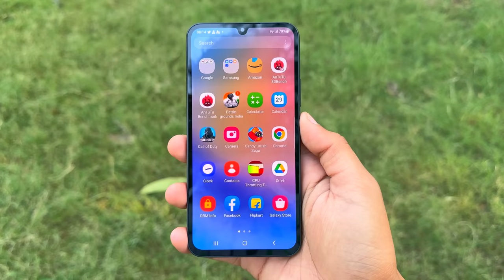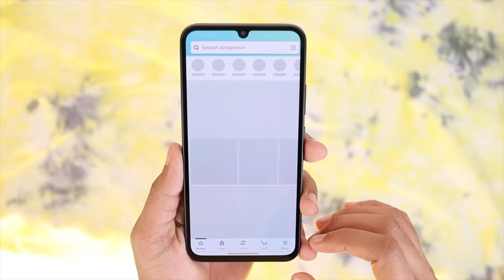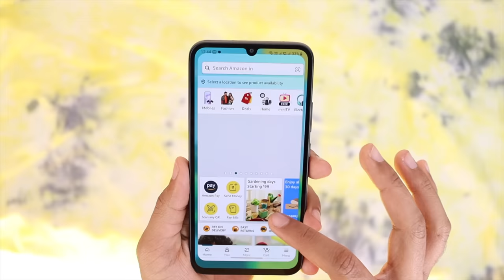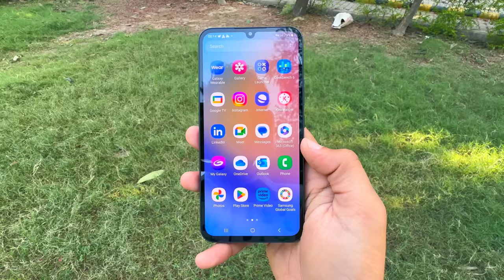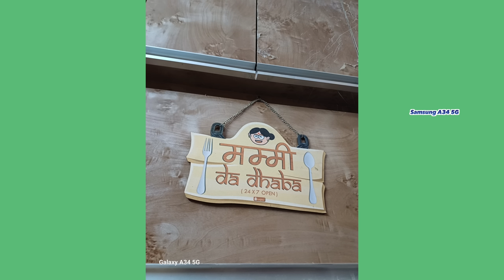Samsung A34 5G Review After 7 Days | 4 Year Android Update 😱 ₹27,999 | SACH SUNN LO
In this video,Samsung A34 5G Full Review After 7 Days Usage,Samsung A34 5G Full Review,Samsung A34 5G Review,Samsung A34 5G India mein launch ho chuka hai Dimensity 1080 processor ke sath, isme milta hai 48MP OIS Camera, aur sAMOLED 120HZ Display, kaise hai ye Samsung A34 5G ab kya video dekho end tak aur kya?

Samsung A34 5G Full Review,
Samsung A34 5GHonest Review,
Samsung A34 5G After 24 Hours Review,
Samsung A34 5G Review After 7 Days,
Samsung A34 5G vs Nothing Phone 1,